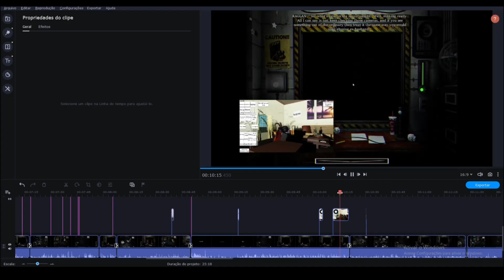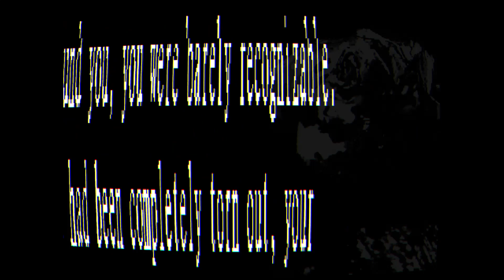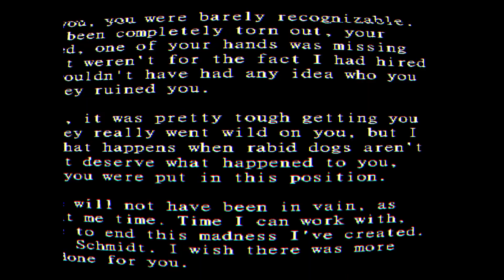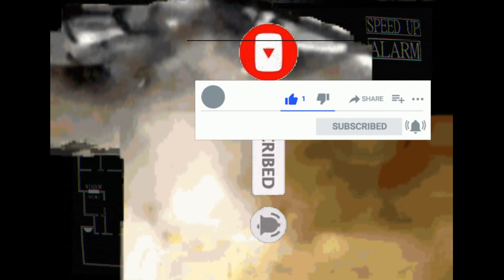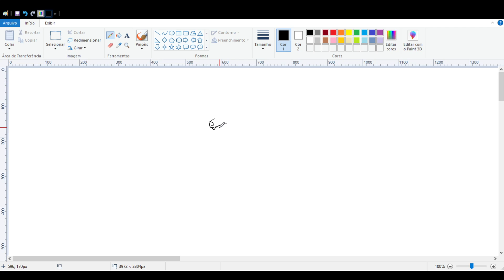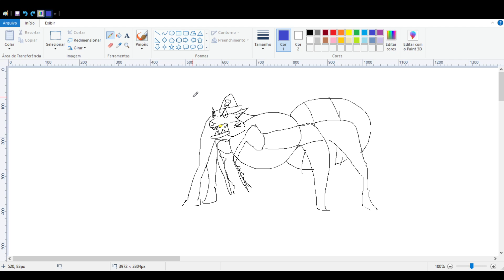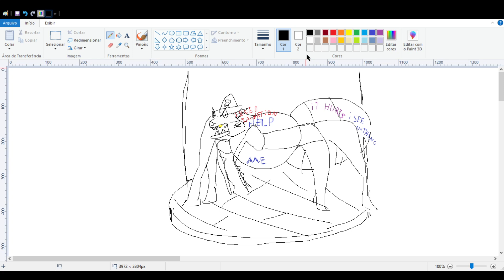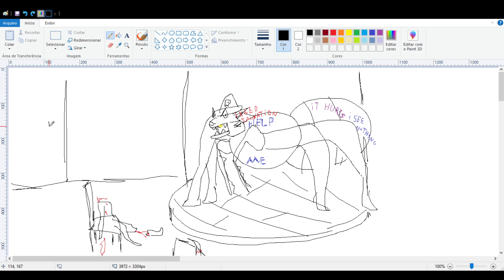Graveyard Shift At Freddy's (DEMO) | I DIED? | BLUE FOXY GOT ME...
wow